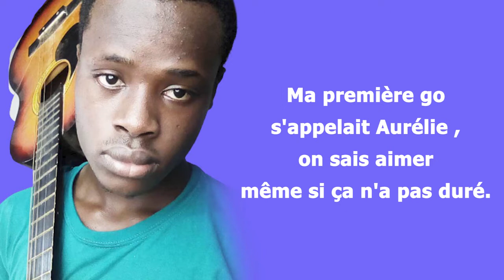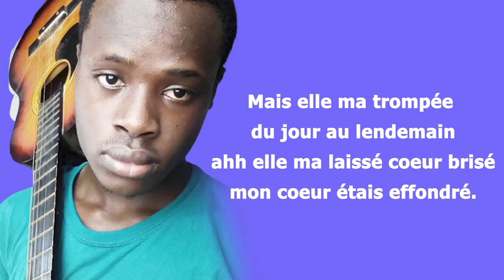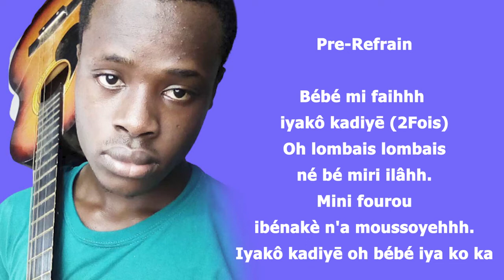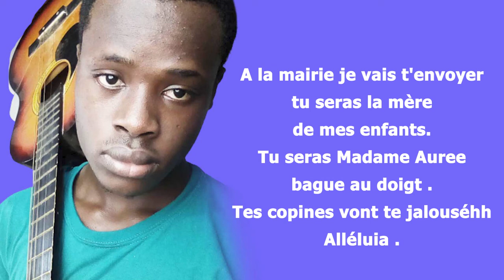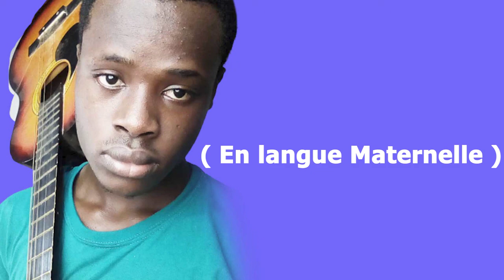Le 🤵🏿‍ Prince🌹Auree_-_Confession Lyrics officiel✨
D'après une histoire vraie , Confession est une chanson qui parle d amour , de trahison et de deception .

a consommé  et a partager sans modération.